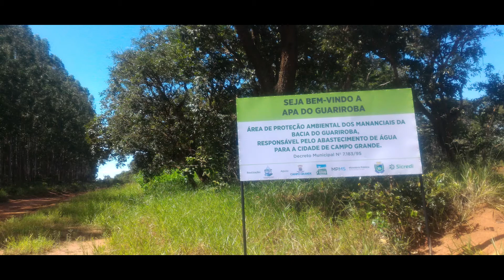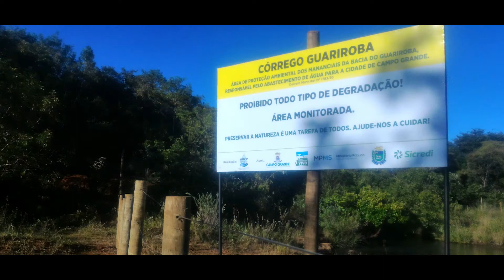Balanço do ano de 2020 - ARCP Guariroba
Devido a pandemia de Covid-19 não foi realizado o encontro anual para avaliação da ARCP, sendo assim, foi feito um vídeo com as principais informações para os Associados.